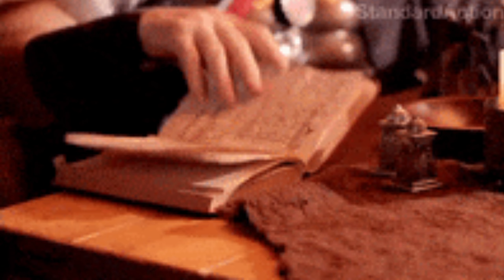MALANG 2023 BY BMS DEPT OF RD NATIONAL COLLEGE MUMBAI | KNOW WHAT IS MALANG ALL ABOUT?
Registration *closed*

Currently HOD at Don Bosco Media Art Center. Teaching BMM & JOURNALISM (as a visiting Faculty) since 2012, In various colleges of Mumbai Have done my BMM from St.Xaviers College, Mumbai.